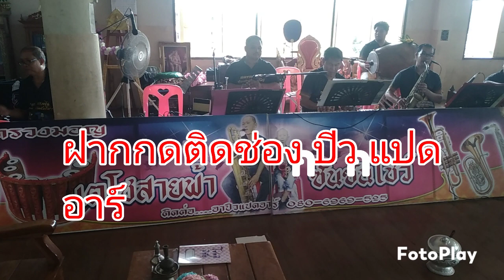กระโปรงทอง&ปราสาททอง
ทีมงานเตโชสายฟ้าซันซันโชว์ วัดหนองนางใหม่.รอบสอง